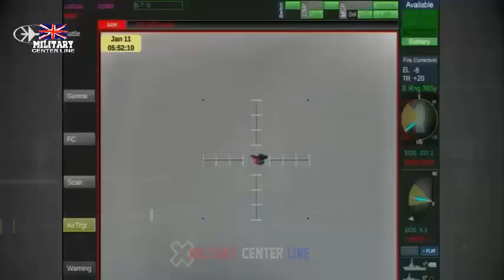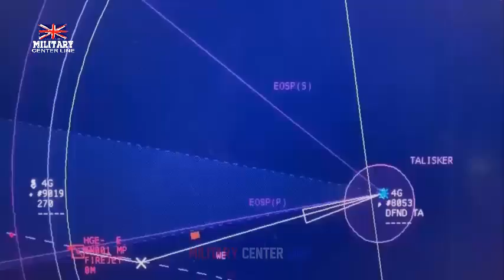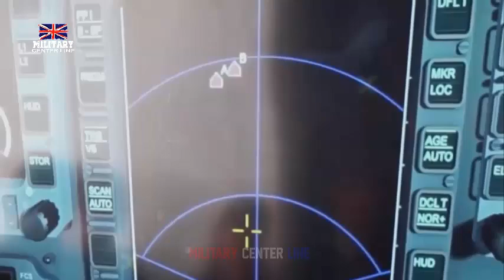What is the state of Royal Navy anti-ballistic missile capability?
On 1st October Iran attacked Israel with ballistic missiles. The US Navy participated in the destruction of some of the missiles but poor messaging by UK politicians led to considerable confusion about whether the RN had contributed to this defensive mission. Here we look at the the RN’s current and future ballistic missile defence (BMD) capabilities.
First steps
In April 2024, HMS Diamond shot down a Houthi ballistic missile in the Red Sea. This was a first for the RN, demonstrating that even the non-upgraded Type 45 destroyer has some BMD capability. However, not all ballistic missiles are the same and they have widely differing trajectories and ranges. The weapon destroyed by HMS Diamond was likely a short-range Iranian-made missile of the Fatah family which has a maximum range of around 300km, putting them within the current engagement envelope of the Aster 30 missile.